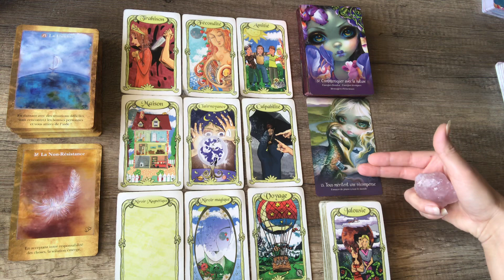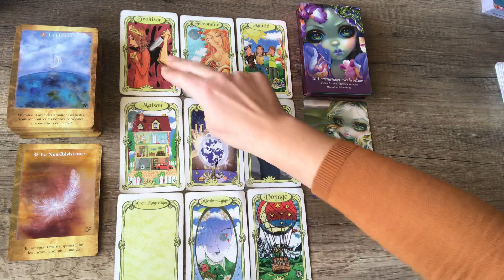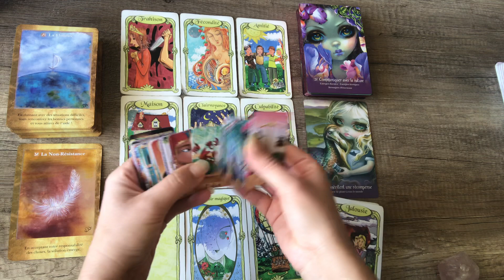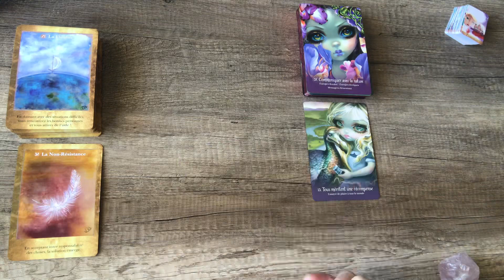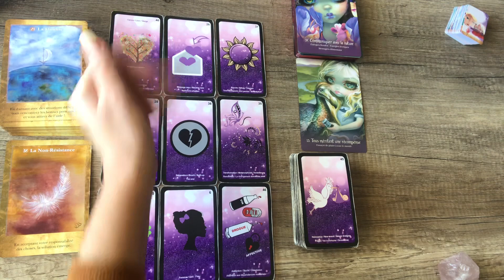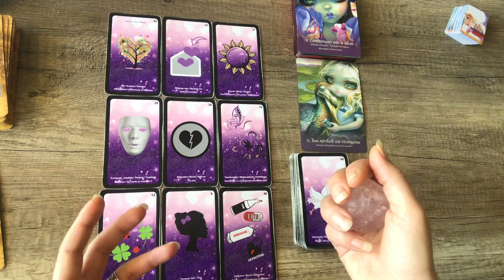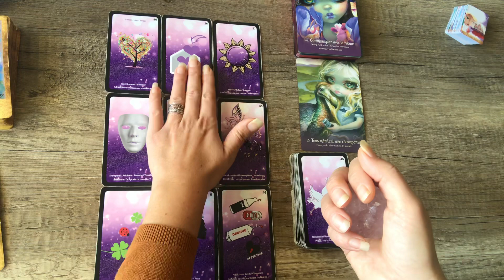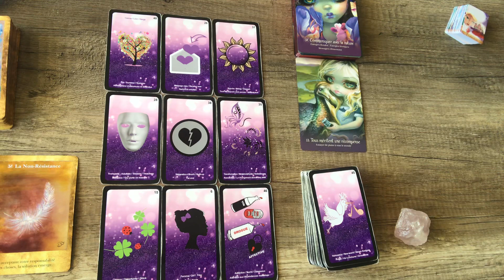Taureau général et sentimental janvier 2022